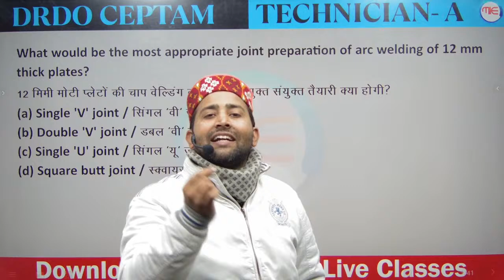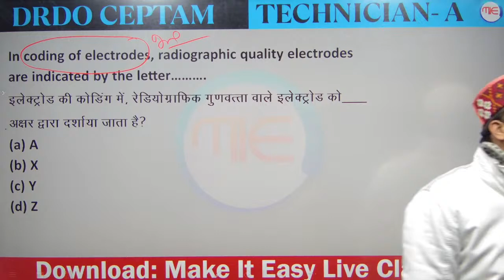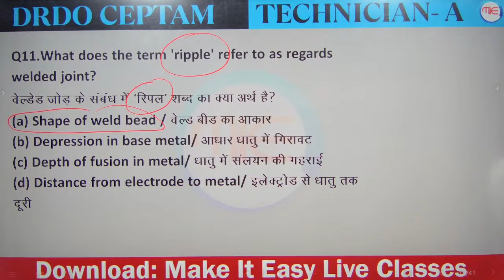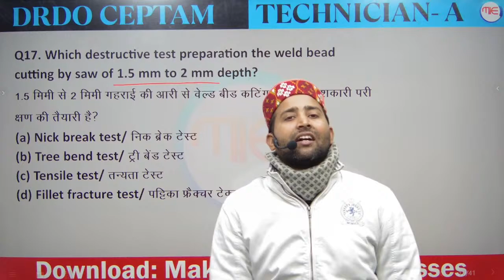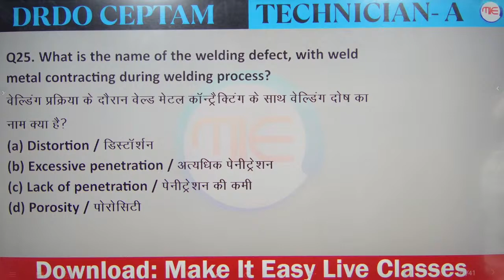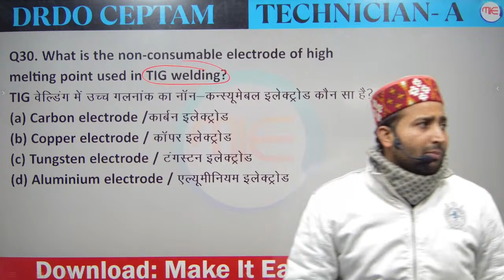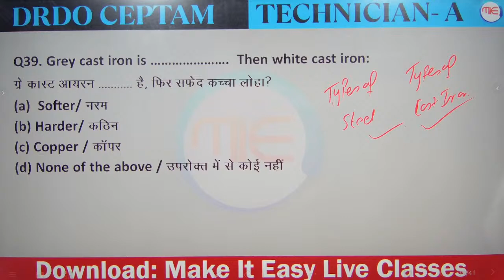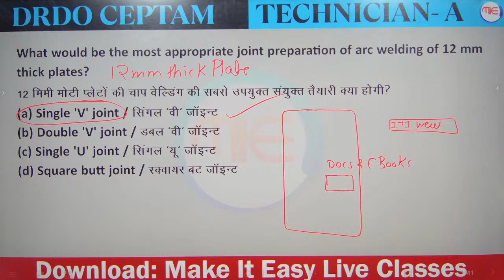DRDO CEPTAM ITI Welder MCQ Practice Classes | DRDO Ceptam 10 Welder Classes By Rahul Sir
📲 Connect with
I'm on Instagram as @make_it_easy_yt. Install the app to follow my photos and videos.

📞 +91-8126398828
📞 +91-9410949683